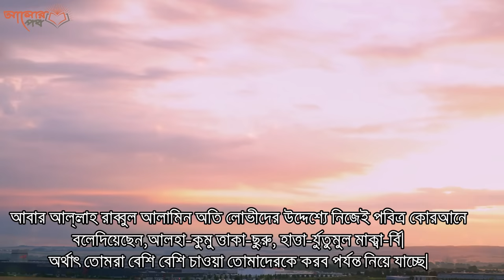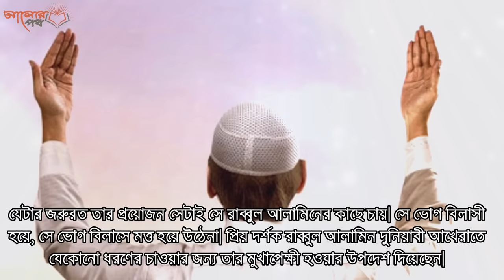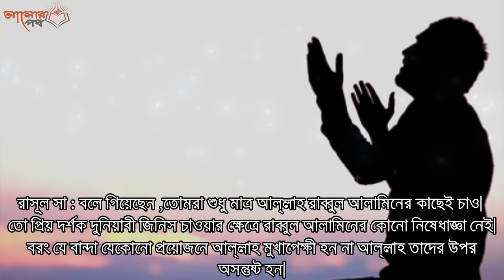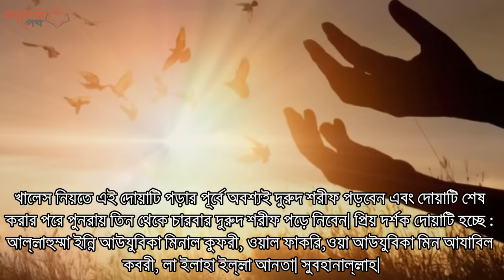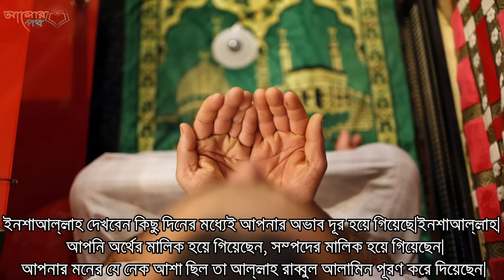দোয়াটি ৩বার পড়ুন, জীবনেও টাকার অভাব হবে না ইনশাআল্লাহ!! Bangla amol video by Alor poth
প্রিয় দর্শক মানুষের চাওয়া পাওয়ার সারা জীবন রয়েছে।  আল্লাহ পাক নিজেই পবিত্র কোরআনে বলেন,আলহা-কুমু ত্তাকা-ছুরু, হাত্তা-র্যুতুমুল মাক্বা-র্বি। অর্থাৎ তোমরা আরো আরো করছো। কিন্তু তোমরা কি জানোনা যে ,তোমরা আরো আরো করতে করতে কবরের দিকে সামনে চলে যাচ্ছ। তো প্রিয় দর্শক মানুষের এই আরো আরো এর কিন্তু শেষ নেই। আল্লাহ পাক নিজেই মানব জাতির এই গুনের বর্ণনা করেন যে, মানব জাতির আরো বাঁচবো, আরো খাবো, আমার আরো চাই। অর্থাৎ আপনার যদি একতালা বাড়ি থাকে আপনি চিন্তা করবেন যে আমি ২ তালা বাড়ি করবো। আপনার যদি ৪ তালা বাড়ি থাকে আপনি আপনি চিন্তা করবেন আমি ৫ তালা করবো। আপনার যদি একটা গাড়ি থাকে,আপনি চিন্তা করবেন আপনার আরো ৫টা গাড়ি দরকার। এইভাবেই মানুষের চাহিদার কিন্তু কোনো শেষ নেই। তবে কিছু লোক আছে তারা অতি দরকার যে জিনিসটা সেটা আল্লাহর কাছে চায়। তো আসলে প্রয়োজনীয় জিনিস আল্লাহর কাছে চাইতে আল্লাহ নিষেধ করেন নি। আর অপ্রয়োজনীয় জিনিস না চাওয়াই ভালো। তো এই জন্য আমাদের চলার পথে আমার সবারই চাহিদা থাকে এটা মানব জাতির গুন, মানব জাতি চাইবে। তবে এই চাওয়াটা আল্লাহর দরবারে হলে আল্লাহ তালা অনেক বেশি খুশি হন।